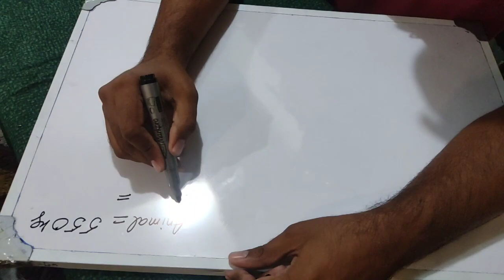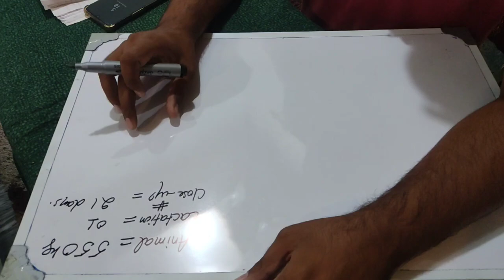Last month pregnancy me calcium dena chahye ya nae II Calcium requirements in close up period